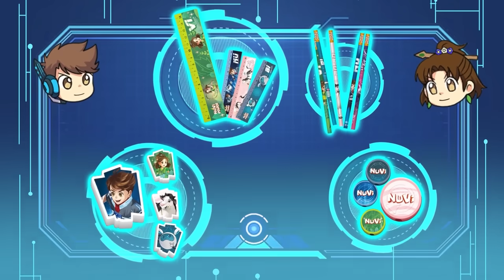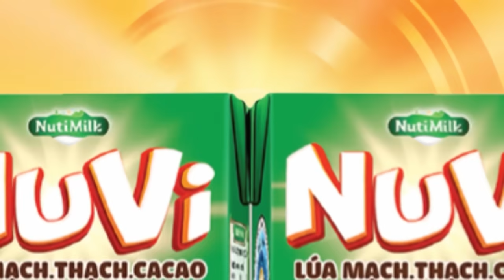NUVI NGOẠI TRUYỆN 10: BỘ QUÀ SIÊU CẤP CHO NĂM HỌC MỚI - PHẦN 2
Cùng NuVi khám phá Bộ quà siêu cấp của NuVi cho năm học mới đã ra đời như thế nào
nha các bạn ơi! Mọi bảo bối từ NuVi Wolrd luôn ẩn chưa rất nhiều bí ẩn phía sau đó!
Nhớ đón xem và chia sẻ cảm nhận của các bé cho NuVi biết nha!

CHƯƠNG TRÌNH KHUYẾN MÃI NẠP NUVI - SĂN LINH THÚ ĐỔI SIÊU QUÀ
MÙA 2:

Thể lệ:

24 THẺ ĐỔI QUÀ nhận ngay 01 BỘ DỤNG CỤ HỌC TẬP SÁNG TẠO

36 THẺ ĐỔI QUÀ nhận ngay 01 BẢNG VẼ ĐIỆN TỬ THÔNG MINH

48 THẺ ĐỔI QUÀ nhận ngay 01 BALO CHỐNG GÙ CỰC CHẤT

56 THẺ ĐỔI QUÀ + 01 THẺ ĐỒNG HỒ ĐỊNH VỊ SIÊU NGẦU nhận ngay 01 ĐỒNG
HỒ ĐỊNH VỊ SIÊU NGẦU

Các bạn hãy cùng uống sữa NuVi, sưu tập thẻ đổi quà nhé!

Nhớ bấm theo dõi ngay Youtube Channel của NuVi World để đón xem các tập phim và
thông báo mới nhất từ NuVi nha các bạn ơi!

NuVi - Cao Lớn Thật Ngầu, Thông Minh Cực Đỉnh